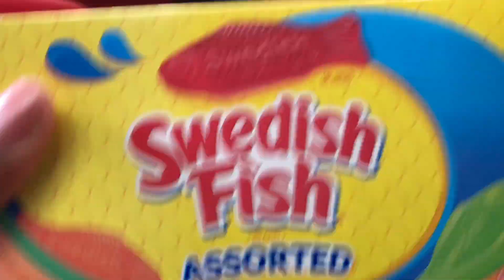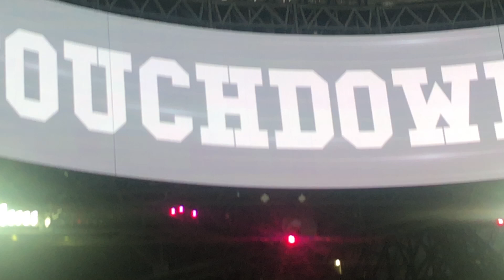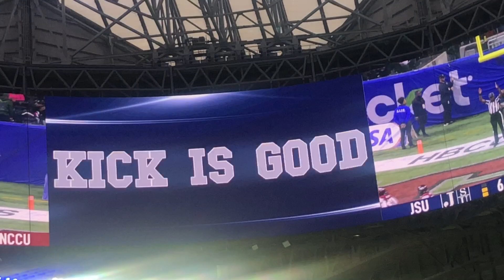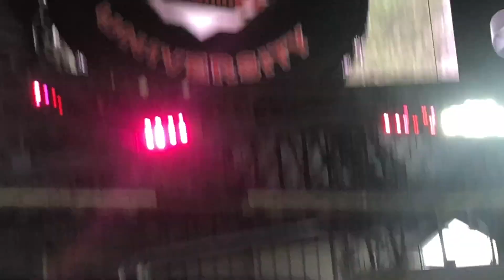Celebration Bowl 2022: JSU vs NCCU | Vlog - FabulousRell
I hope you all enjoyed this vlog!!! NCCU took the win, unfortunately lol!! My family and I had soo much fun at this game! This video is being kind of uploaded later than usual because I'm a bit worn out and rusty from school and just life in general. I will see and talk to y'all later.

My Social Medias:
IG, Twitter, & PH: @Melaninkrell